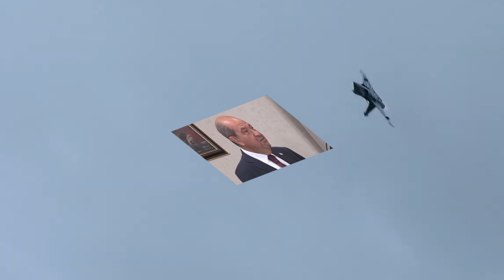sondakika SKANDAL KARAR SONRASI TATAR'DAN ŞOK SÖZLER..!!